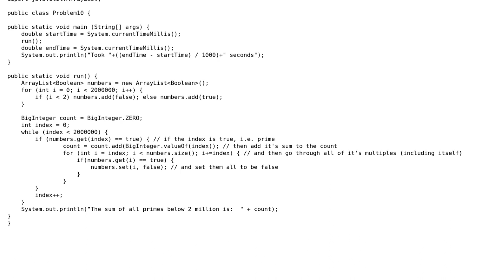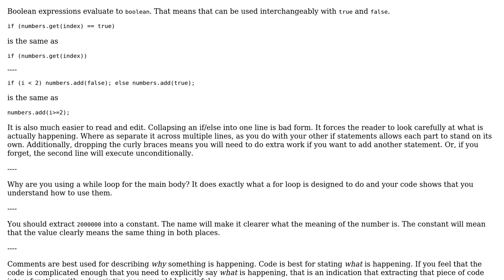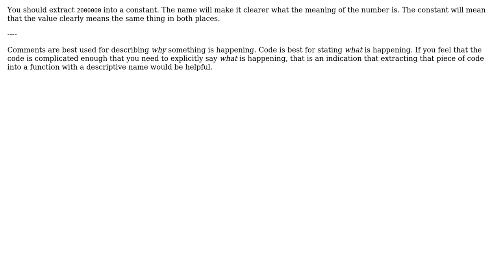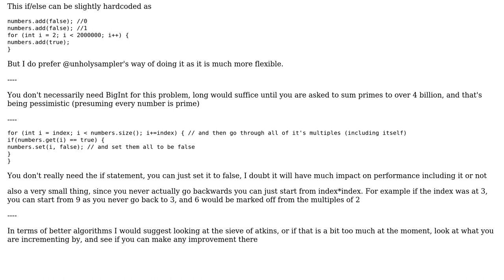Code Review: Attemped Sieve of Eratosthenes (2 Solutions!!)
Code Review: Attemped Sieve of Eratosthenes

With thanks & praise to God, and with thanks to the many people who have made this project possible! | Content (except music & images) licensed under CC BY-SA | Music | Images & others | With thanks to user unholysampler user spyr03 user rolfl user Connor Cartwright and the Stack Exchange Network Trademarks are property of their respective owners. You are responsible for your own actions.